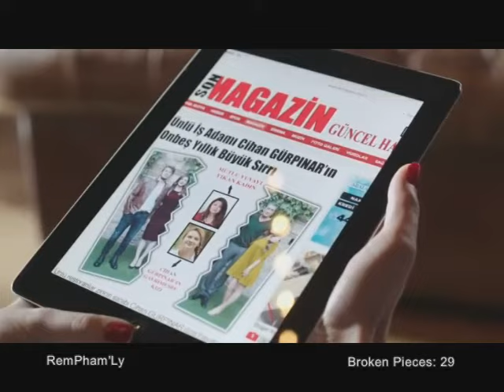Broken Pieces Eps-29 (Mizo)